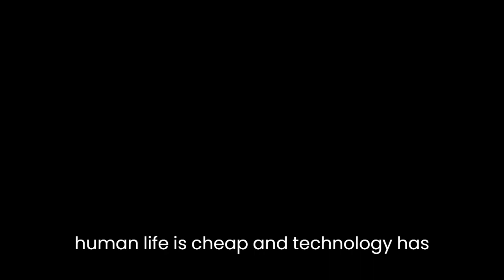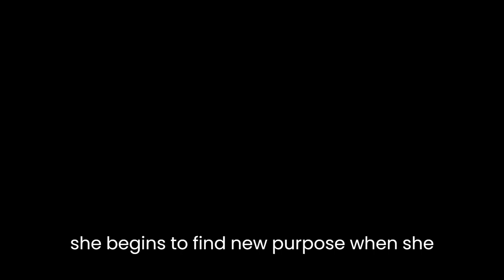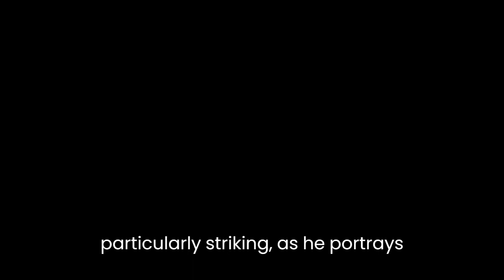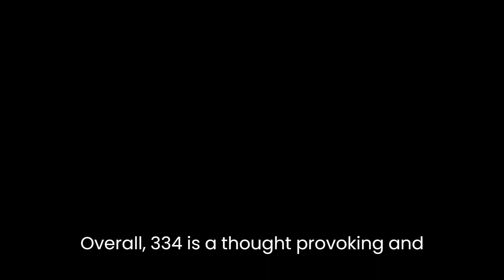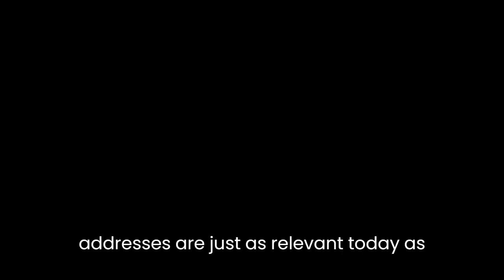"334" By Thomas M. Disch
"334" is a science fiction novel written by Thomas M. Disch and first published in 1972. The novel is set in a dystopian future where overpopulation and environmental decay have resulted in a society where human life is cheap and technology has advanced to the point where people are genetically modified for specific jobs.

The title of the book refers to the address of the apartment building where most of the story takes place, in a future New York City. The building is home to a variety of characters, each struggling to survive in a world that seems to be falling apart.

One of the main characters is Mr. Black, a retired CIA agent who now works as a private detective. He is hired to investigate the murder of a wealthy businessman and begins to uncover a web of corruption and deceit that leads him to the highest levels of power in the city.

Another central character is Mrs. Hanson, a woman in her seventies who lives in the building with her cat, Satan. She is a bitter and disillusioned woman who has given up on life and spends most of her time drinking and watching television. However, she begins to find new purpose when she takes in a young boy who has been abandoned by his parents.

Other characters in the novel include a genetically modified human who is designed to be a servant, a group of teenagers who have formed their own gang, and a scientist who is working on a secret project that could change the course of human history.

Disch's writing style is highly descriptive, and he paints a vivid picture of the world of "334". His descriptions of the city are particularly striking, as he portrays a New York that has been transformed by overpopulation and pollution. The city is covered in a thick layer of smog, and the streets are filled with garbage and homeless people. The wealthy live in luxurious skyscrapers, while the poor are relegated to cramped and squalid apartments.

One of the main themes of the novel is the dehumanization of society. The characters are all struggling to maintain their humanity in a world that seems to be losing its soul. The genetically modified humans, in particular, are treated as little more than machines, designed to perform specific tasks with no regard for their own desires or needs.

Another theme is the corrupting influence of power. The wealthy and powerful characters in the novel are portrayed as ruthless and immoral, willing to do whatever it takes to maintain their status and control. The murder that Mr. Black is investigating is just one example of the crimes that are committed in the pursuit of power and wealth.

Despite the bleakness of the world that Disch portrays, there are moments of hope and compassion in the novel. Mrs. Hanson's decision to take in the young boy is one such moment, as is the relationship between the genetically modified servant and the scientist who created him.

Overall, "334" is a thought-provoking and powerful novel that explores important themes such as overpopulation, environmental decay, and the dehumanization of society. Disch's writing is evocative and his characters are complex and nuanced, making the novel a compelling read. Although it was first published nearly 50 years ago, the issues it addresses are just as relevant today as they were then.